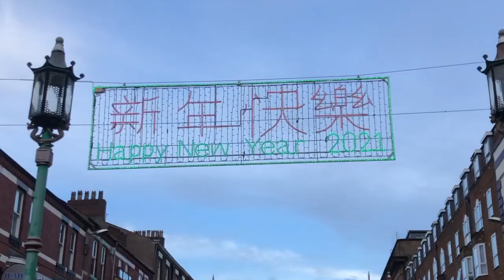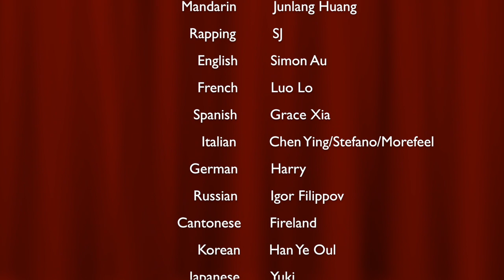Jay Chou's "MOJITO" Multilingual Cover Chinese New Year Special Edition (English Version)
A China Pearl 2021 production I produced and directed: a cover I did in multiple languages of a 2020 Jay Chou’s hit song “Mojito” featuring performances from artists around the world, as well as greeting from us.

CREDITS
Composer: Jay Chou
Production Company: China Pearl
Producer & Director: Fenfen Huang
D.O.P (singing): Lin Chen
D.O.P (rapping): A Bao
Editing: Fenfen Huang

PERFORMERS
Singer: Fenfen Huang (UK)
Rapper: S J (China)
Acrobat: Andrè Ventura (Brazil)
Figure Skater: Méghane de Croock (UK)
Dancer 1: Mirea Maimaiti (Italy)
Dancer 2: Ginny Thomas (UK)
Dancer 3: Helen McCarron (UK)
Dancer 4: HH Dance Highlight Crew (China)
Dancer 5: Kerry Lee (USA)
Dancer 6: Young Power (China)

LYRICS
Mandarin: Junlang Huang
Rapping: SJ
English: Simon Au
French: Luo Lo
Spanish: Grace Xia
Italian: Chen Ying/Stefano/Morefeel
German: Harry
Russian: Igor Filippov
Cantonese: Fireland
Korean: Han Ye Oul
Japanese: Yuki

MUSIC  COPYRIGHT
Mojito music: JVR Music International Ltd
Greetings & Credits music: “Wish You Mooo" by Daniel Le

PARTNERS
New Fun Culture Media (Shenzhen, China)
1093 Entertainment (Shenzhen, China)